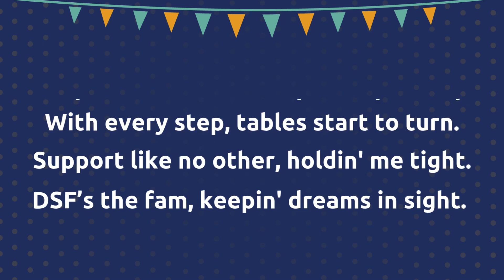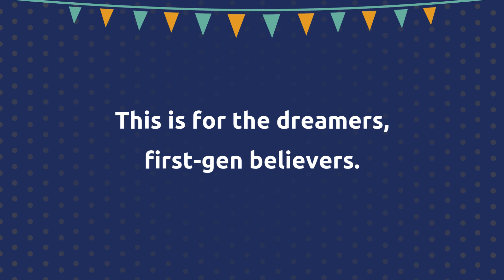DSF Scholar-Inspired AI Generated Song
DSF Scholars submitted words and phrases that described their journey to and through college and the support they received from DSF. ChatGPT and Suno apps were then used to create an original AI generated song. Enjoy!